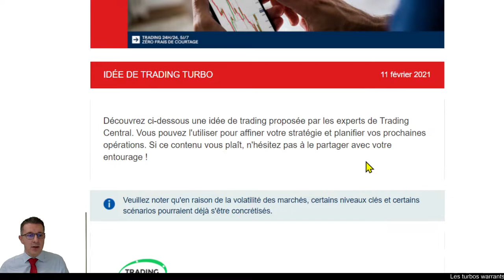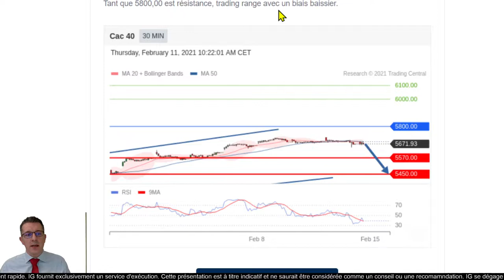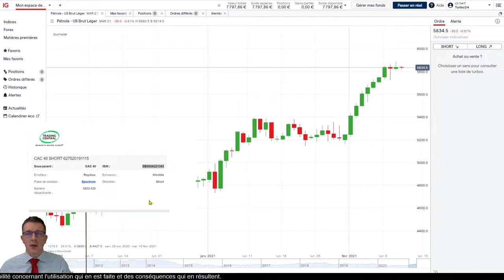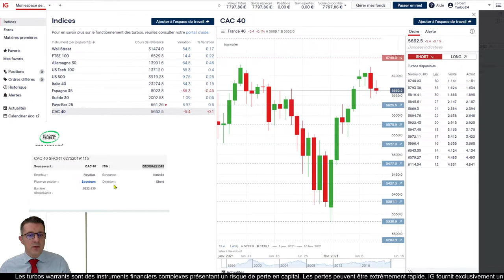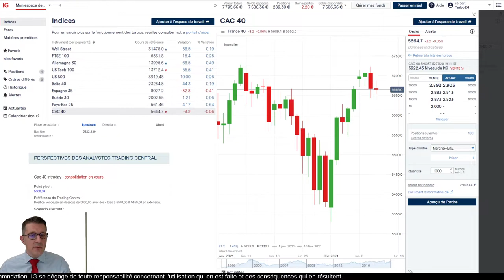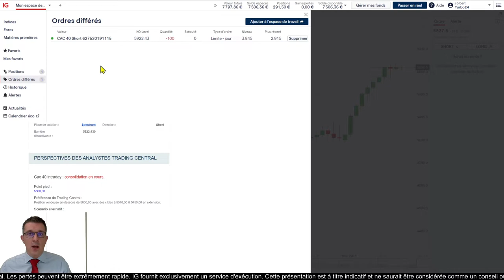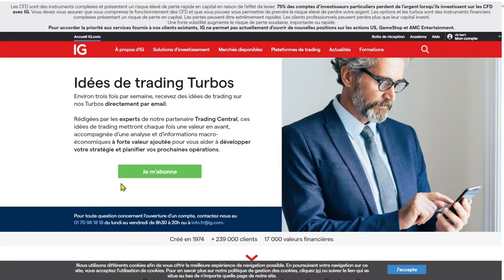🟢 Idée de trading turbo Trading Central du 11 février 2021 - CAC40 SHORT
🔴   Analyse CAC40 SHORT

75% des comptes d’investisseurs particuliers perdent de l’argent lorsqu’ils investissent sur les CFD avec IG*.